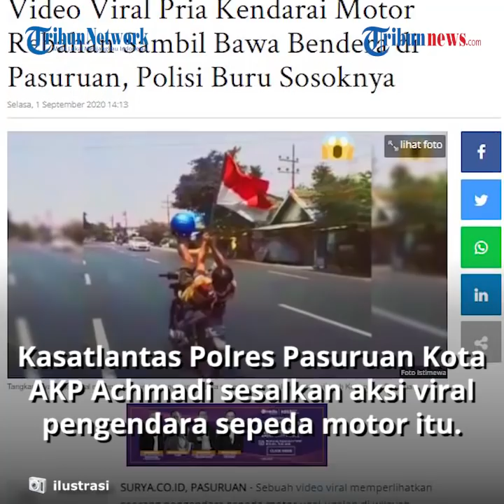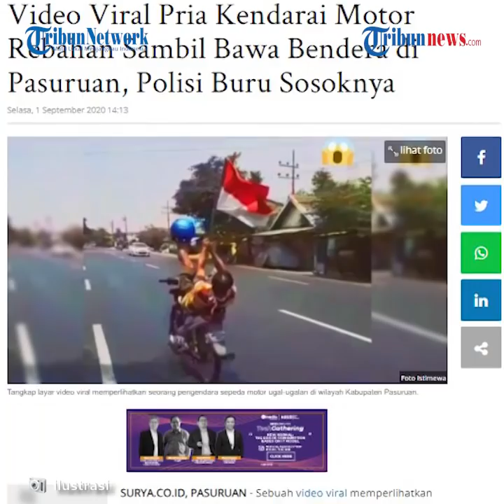VIRAL Video Pria di Pasuruan Kendarai Motor Sambil Tiduran dan Bawa Bendera, Kini Diburu Polisi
Dalam video, tampak pria tersebut mengendarai motor sambil membawa bendera dan tiduran.

Kini pria itu diburu pihak kepolisian.

Pria itu mengendarai sepeda motor dalam posisi normal.

Ia tiduran di jok motor sambil mengibarkan bendera merah putih.

Dalam video yang beredar itu, Lagu Hari Kemerdekaan versi koplo menjadi backsoundnya.

Peristiwa tersebut terjadi di Jalan Raya Mangkrengan, Kecamatan Lekok, Kabupaten Pasuruan.

Dikutip dari Surya.co.id, Selasa (1/9/2020), Kasatlantas Polres Pasuruan Kota AKP Achmadi menyesalkan aksi viral pengendara sepeda motor itu.

Menurutnya aksi tersebut sangat membahayakan dirinya sendiri dan pengendara lain.

Selain itu hal tersebut melanggar tata tertib lalu lintas.

Hingga kini pihaknya masih mencari tau pengendara tersebut.

"Ini anggota sedang mencari tahu siapa orang yang berkendara itu. Kalau sudah ketemu, akan kami tindak tegas," pungkas dia.

(Tribun-Video.com/SUrya.co.id)

Artikel ini telah tayang di surya.co.id dengan judul Video Viral Pria Kendarai Motor Rebahan Sambil Bawa Bendera di Pasuruan, Polisi Buru Sosoknya,
Penulis: Galih Lintartika
Editor: Titis Jati Permata